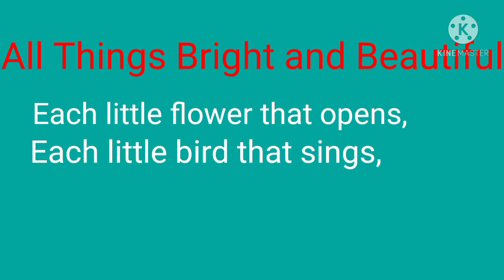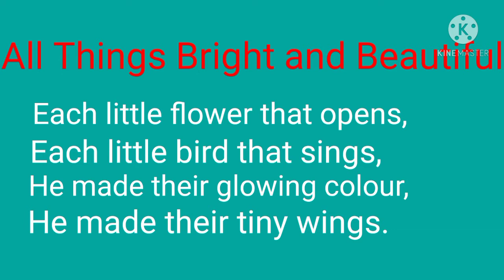All Things Bright and Beautiful